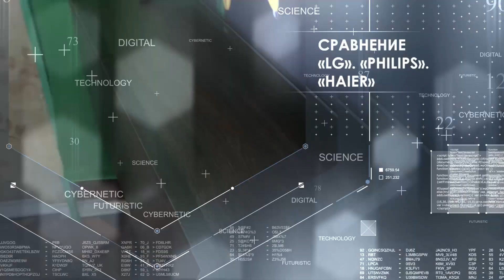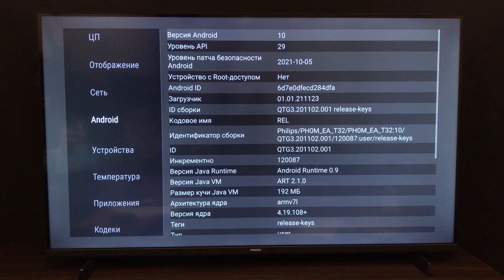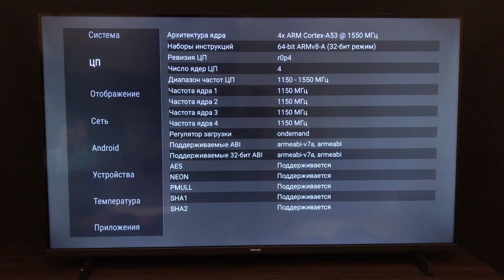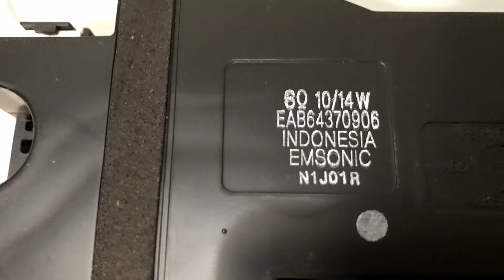Телевизор Lg, Haier или Philips || Сравнение трёх моделей 43 диагонали с разрешением 4К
В этом видео мы сравниваем 3 телевизора. LG UP75,  Haier Smart TV MX и Philips PUS7406. Все телевизоры с разрешением 4к
Haier и Philips на Android TV, LG на платформе WebOs. Мы рассказываем в чем отличие матриц этих телевизоров, как отличается звук, каким телевизором удобней управлять. Подведя итоги вы сможете сделать свой выбор.

Если у вас есть вопросы и вам необходима помощь в выборе бытовой техники или электроники, пишите в лс.

Подробнее о том, какую технику мы подбираем и сколько это стоит, вы можете узнать на нашем сайте

На нашем телеграмм канале регулярно рассказывается о различных акциях и скидках на бытовую технику. Присоединяетесь к нам

В этом видео:
00:00 - 00:35 - Вступление
00:35 - 03:22 - Матрицы
03:22 - 05:57 - Операционные системы и железо
05:57 - 07:04 - Звук
07:04 - 07:49 - Управление телевизорами (пульты).
07:49 - 08:51 - Итоги и заключение.
08:51 - 09:21 - В следующем видео